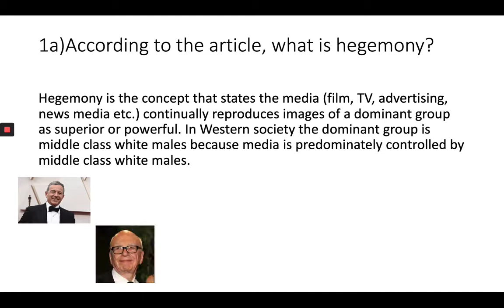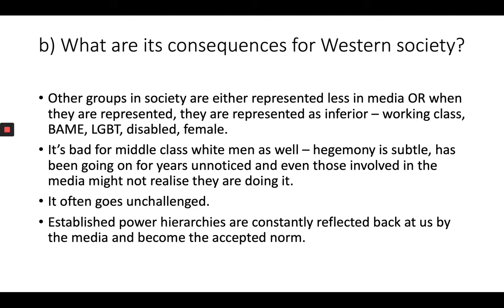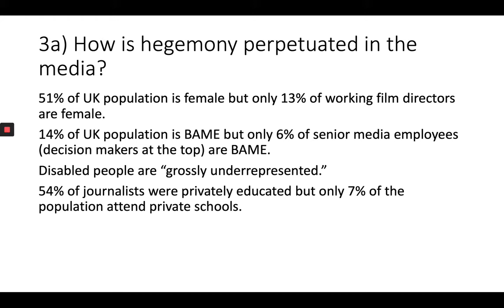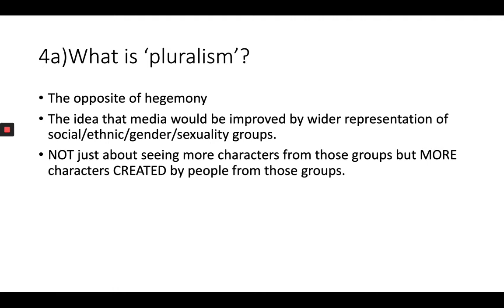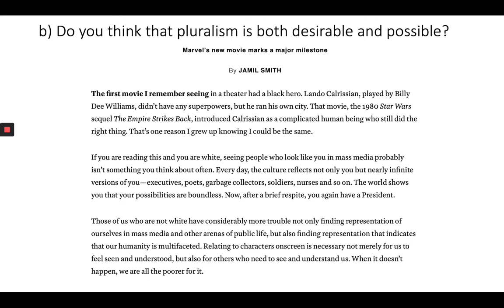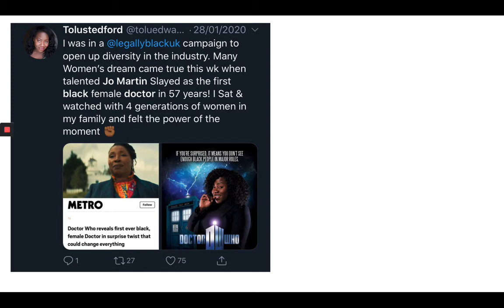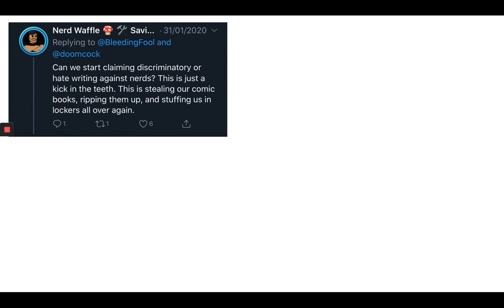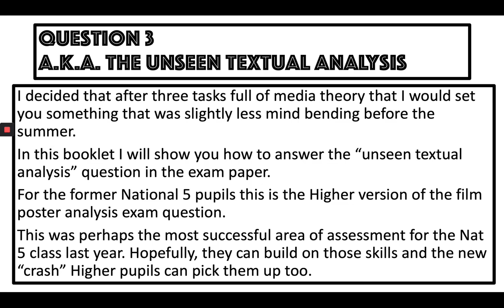Higher Media - Hegemony - Whole Class Feedback - 17/6/20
This is a video recap of the whole class feedback session delivered live on Teams.